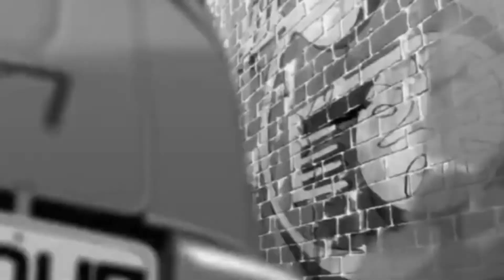can't remember to forget you (slowed) - [amv] x michiko & hatchin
So, I've started making Anime Music Videos. At first I started editing randomly but then I realised that this song perfectly matches the video. So yeah, hope y'all gonna enjoy.

"Can't Remember To Forget You"

And I left a note on my bedpost
Saying not to repeat yesterday's mistakes
The way you make me feel, yeah
You got a hold on me, I never met someone so different
You're part of me now
Oh-oh ooh oh, oh-oh ooh oh
I can't remember to forget you
I go back again
Fall off the train
Land in his bed, repeat yesterday's mistakes
What I'm trying to say
Is not to forget
You see only the good, selective memory
The way he makes me feel, I never seemed to act so stupid
He a part of me now
He a part of me
So where he goes I follow, follow, follow
I'll do anything for that boy